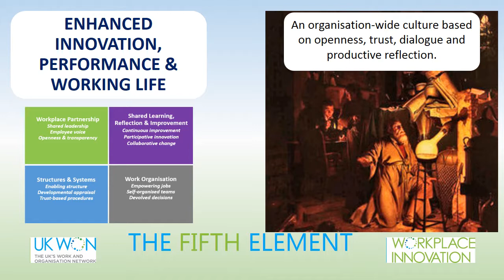DeVry HRM 330 Week 1 Discussion Latest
MODULE 1: EMPLOYEE VOICE
Think about what kind of voice you would like on a job and what is it that makes you more productive in the workplace. Should the voice you are allowed to have in the workplace be tied to how productive of an employee you are? When efficiency, equity, voice, and other employee, union, and corporate goals conflict with each other, what should happen next? Should property